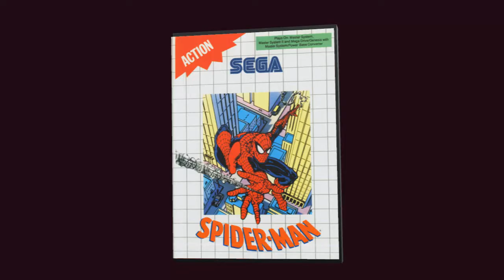Spider Man chroma